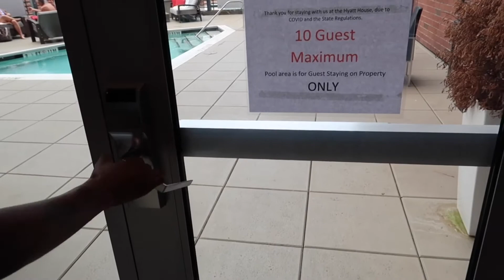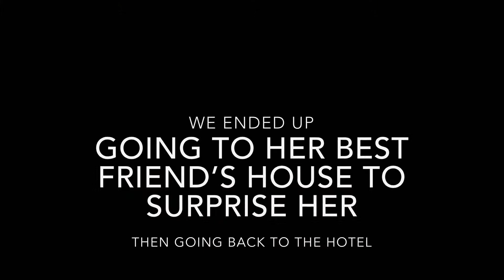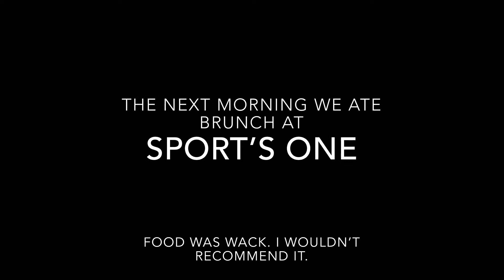Lesbian Couple Vlog: Road trip!!!| Freaky Truth or Dare| Let’s take a trip